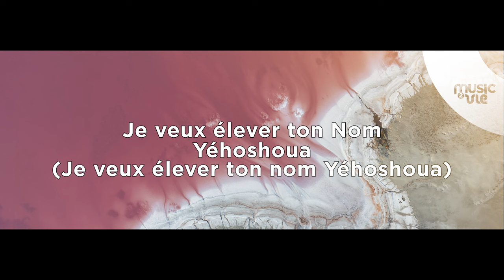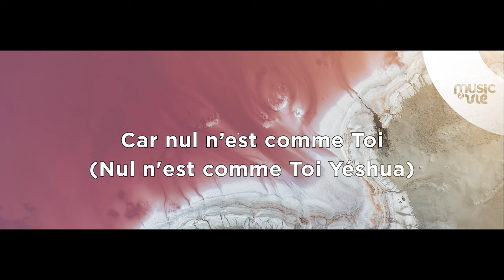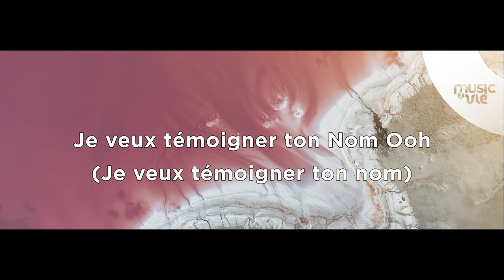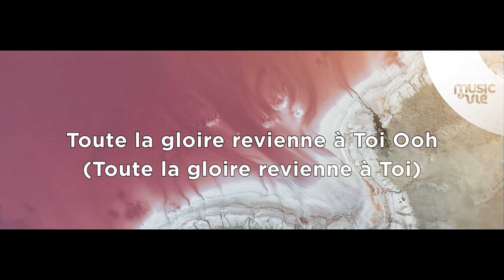Nul n'est comme toi - Présentation de cantiques nouveaux